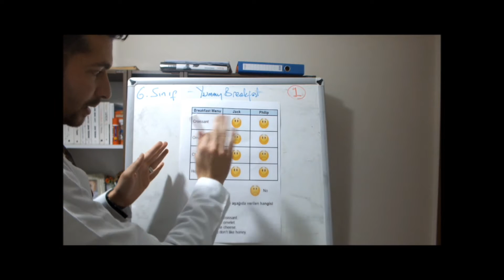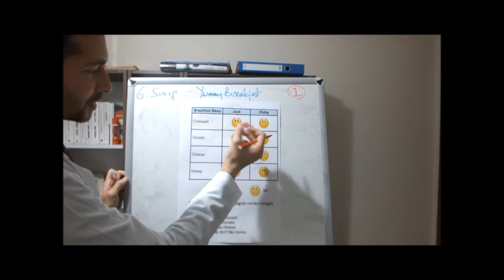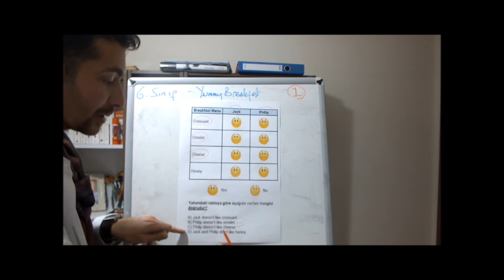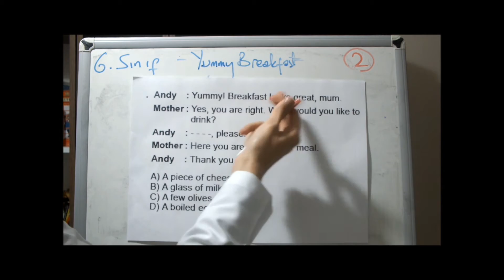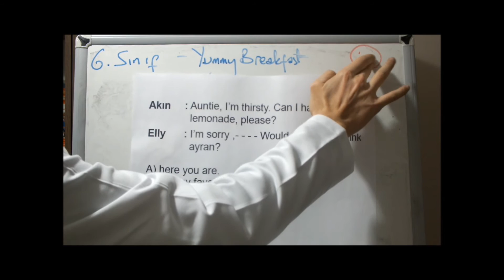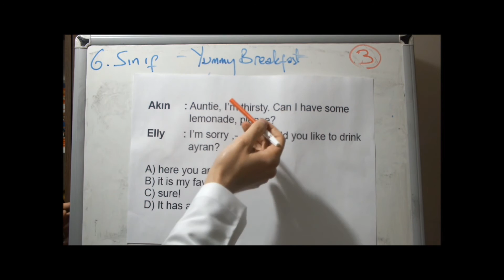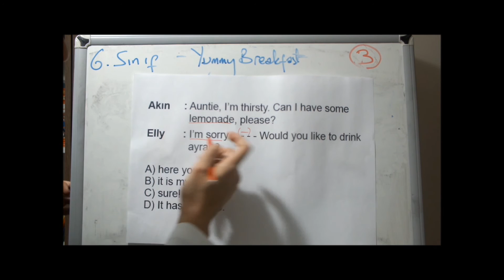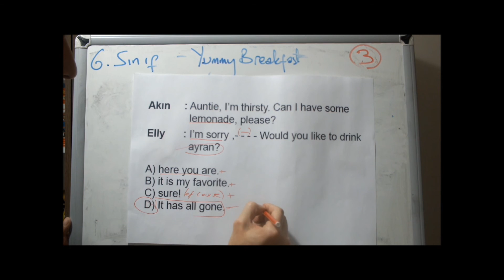İngilizce Test Teknikleri | 6. Sınıf 2. Ünite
ahmetcanhoca.com İngilizce Test Teknikleri 6. Sınıf 2. Ünite Yummy Breakfast